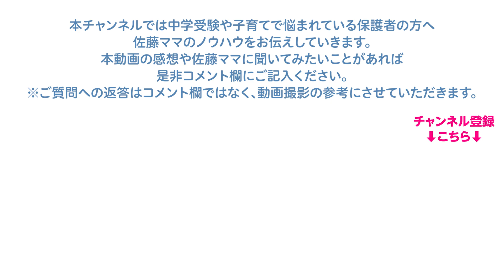【佐藤ママが語る！】「夏休みの苦手分野の克服法」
小５男子の浜学園生です。
夏休みにされていた苦手分野の克服法について、具体的に教えて頂けたら嬉しいです。

【企画・編集】
浜学園